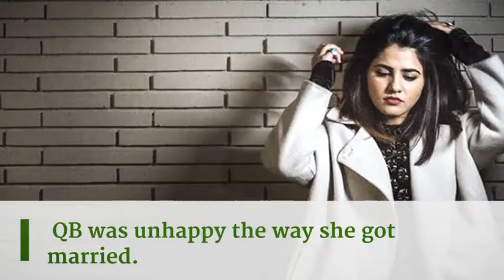Pakistani Famous People Marriages Ended In Few Years | Celeb Tribe | Desi Tv | TB2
Pakistani Famous People Marriages Ended In Few Years | Celeb Tribe